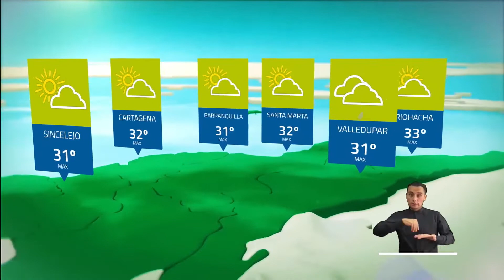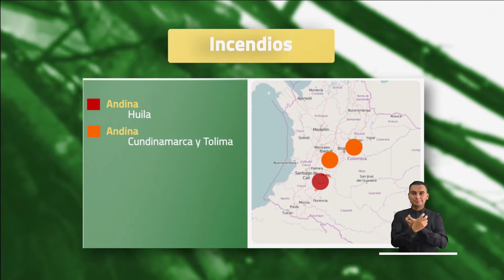Pronóstico del tiempo - Tarde viernes 8 de octubre 2021